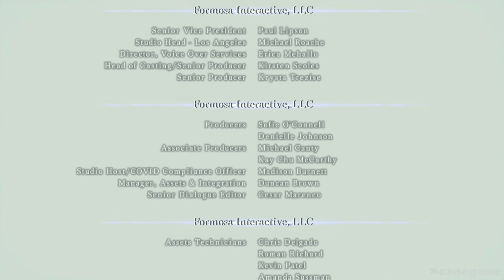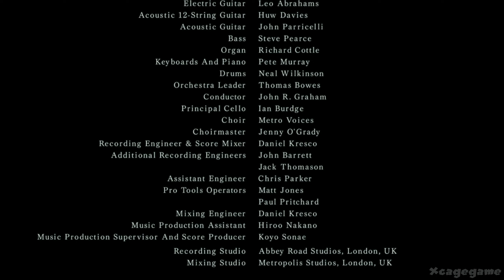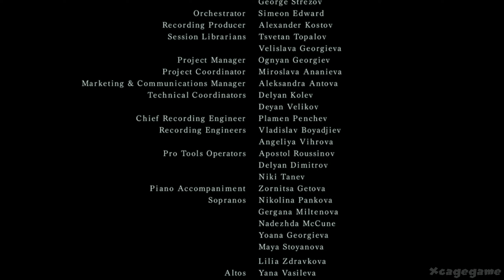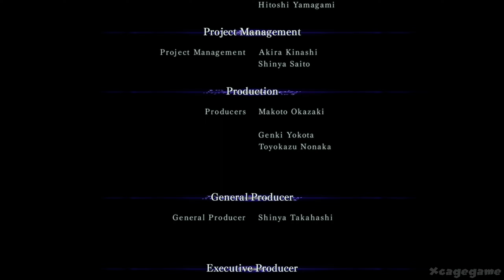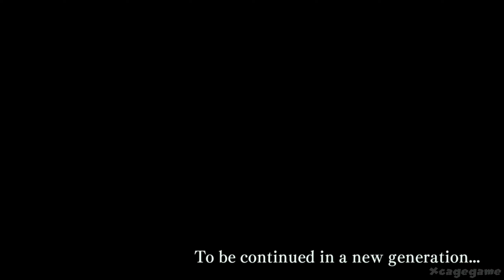Bayonetta 3 Final Boss & Ending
Bayonetta 3 Final Boss & Ending - Gameplay Walkthrough Part 6 (Nintendo Switch)
►Game Informations :